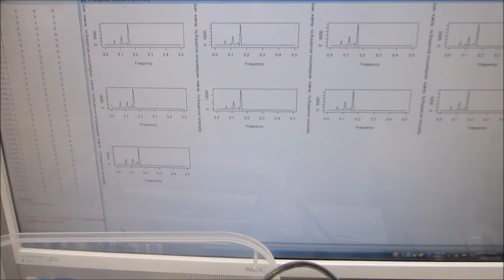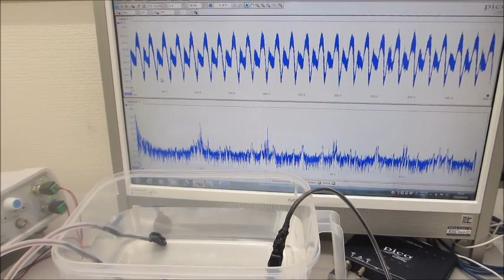超音波プローブの表面弾性波を利用した、超音波制御実験ーー音圧測定解析に基づいた、超音波のダイナミック制御技術開発ーー（超音波システム研究所）